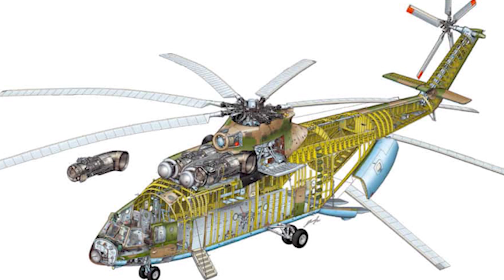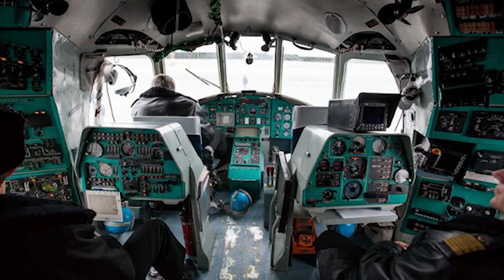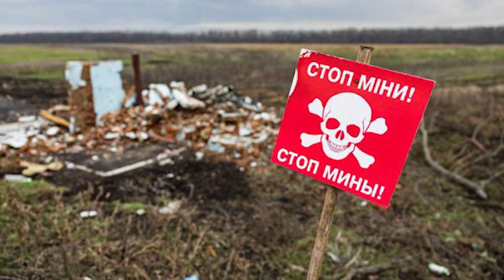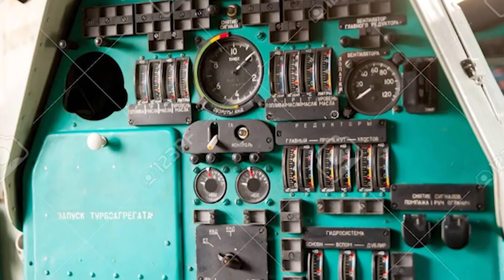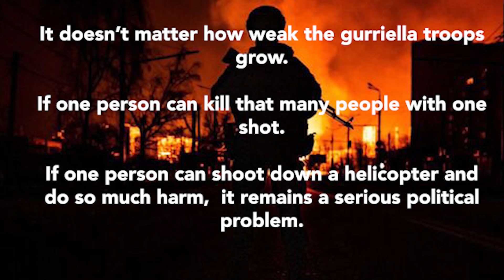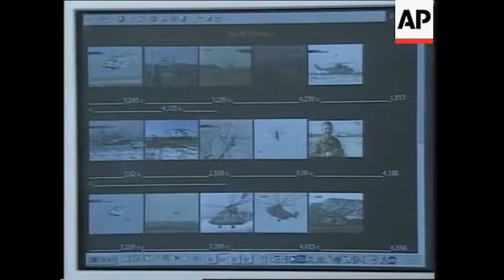How a Squad of Chechens Caused the Deadliest Helicopter Crash Ever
On 19 August 2002, a group of Chechen Freedom fighters armed with a man-portable air-defense system brought down a Russian Mil Mi-26 helicopter in a minefield near the Khankala airbase, which resulted in the death of 127 Russian soldiers in the greatest loss of life in the history of helicopter aviation. It was also the most deadly aviation disaster ever suffered by the Russian Armed Forces, as well as its worst loss of life in a single day since the 1999 start of the Second Chechen War.